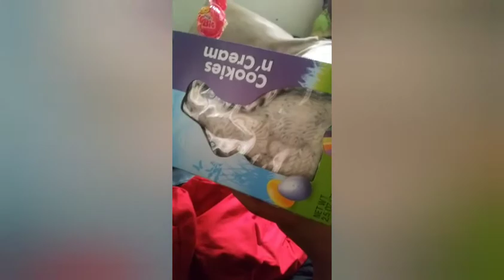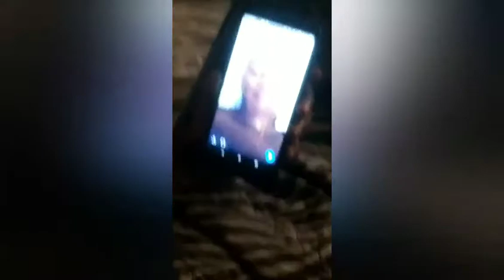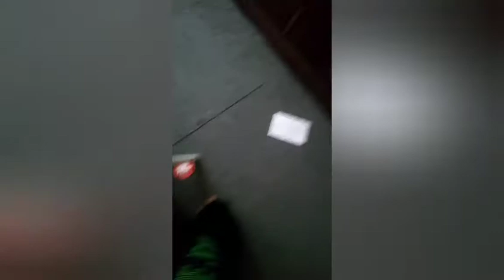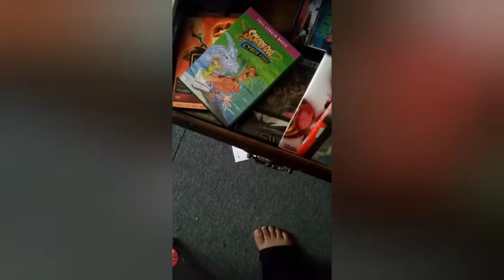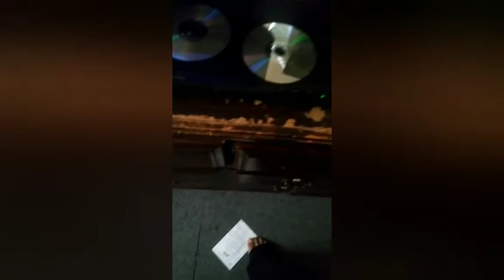HAPPY EASTERRRRRR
there us no description

Or did you just waste your time.